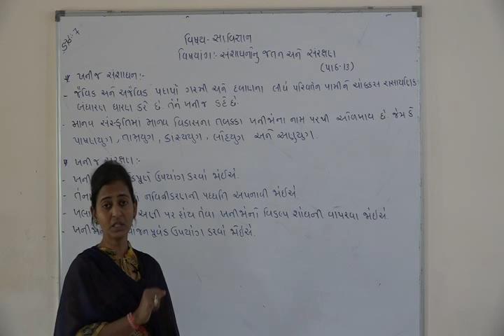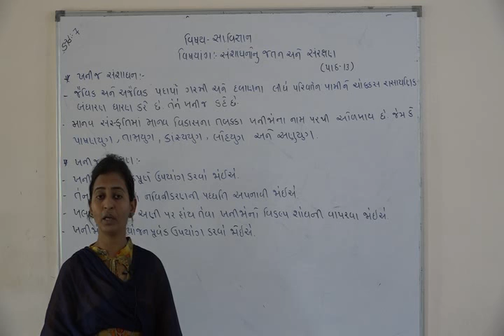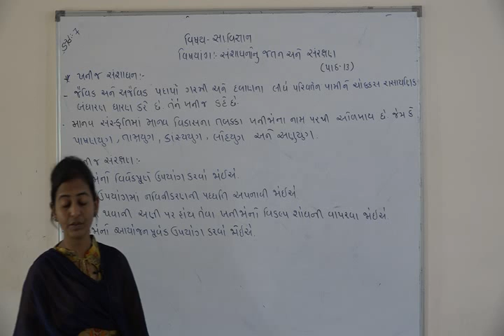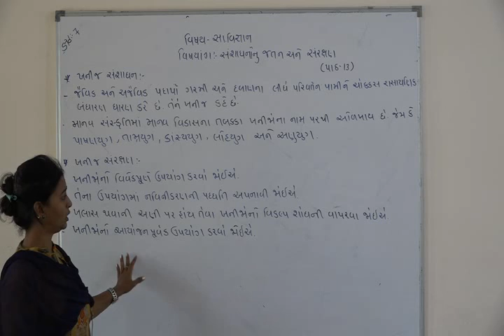Shree Adarsh Primary School,Bhabhar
ધોરણ ૭ વિષય સા વિ પાઠ ૧૩ સંસાધનોનુ જતન અને સંરક્ષણ ભાગ 5/2